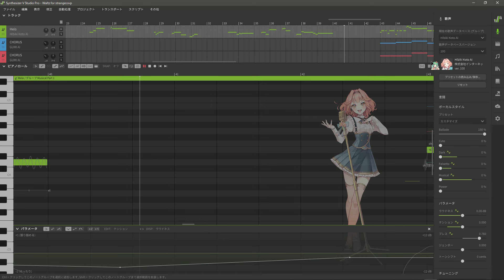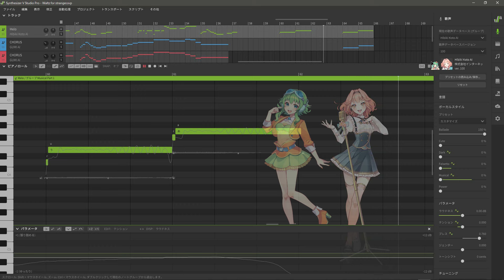【Synthesizer V AI 花響琴 公式デモ】Waltz for stranger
VOCALOID3 GUMI ちゃんWhisper のデモ曲Waltz for stranger )をスタイル Ballade、 息成分多めで歌ってみました。
コーラスはもちろんSynthesizer V GUMI ちゃん